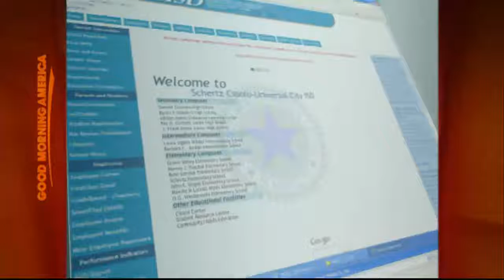Swine Flu Outbreak in New York School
Eight confirmed cases of swine flu at St. Francis Prep School in Queens, NY.